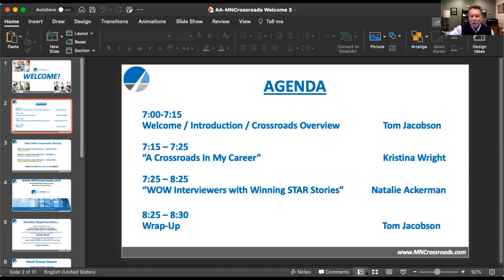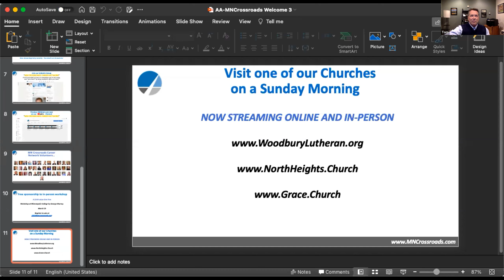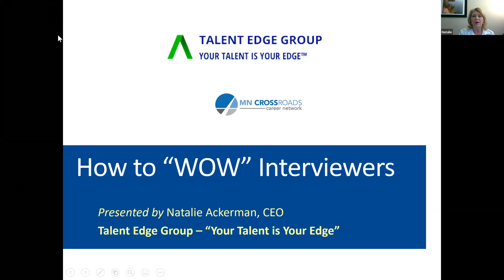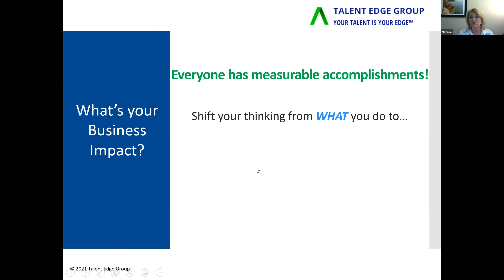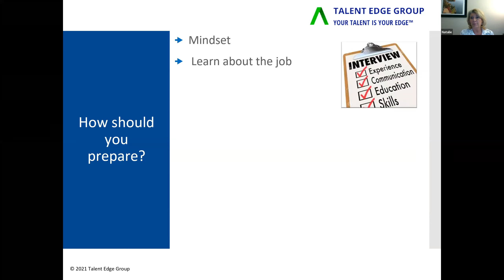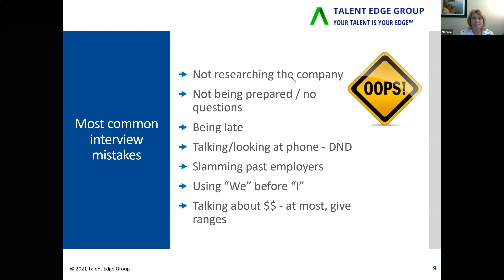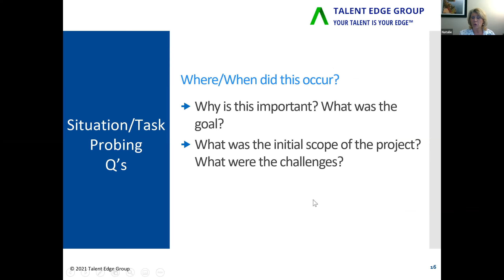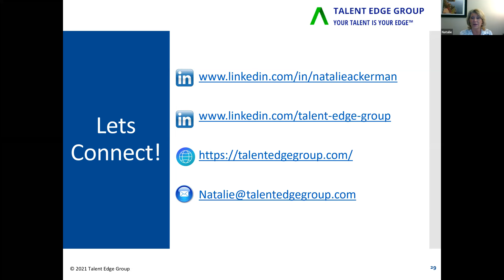"𝙒𝙊𝙒 𝙄𝙣𝙩𝙚𝙧𝙫𝙞𝙚𝙬𝙚𝙧𝙨 𝙬𝙞𝙩𝙝 𝙬𝙞𝙣𝙣𝙞𝙣𝙜 𝙎𝙏𝘼𝙍 𝙎𝙩𝙤𝙧𝙞𝙚𝙨" 𝙬𝙞𝙩𝙝 𝙉𝙖𝙩𝙖𝙡𝙞𝙚 𝘼𝙘𝙠𝙚𝙧𝙢𝙖𝙣